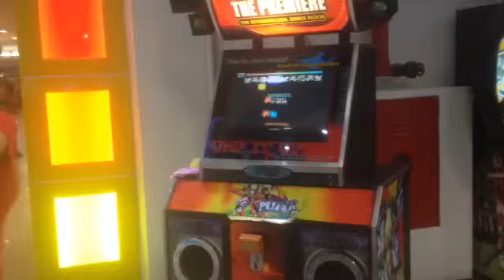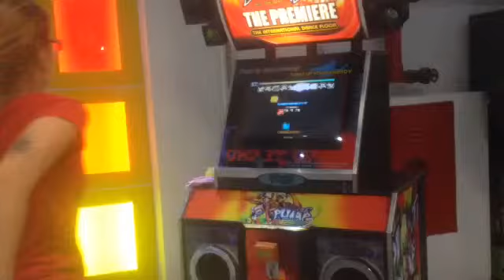Net - Winter D17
Para desafio de duplas